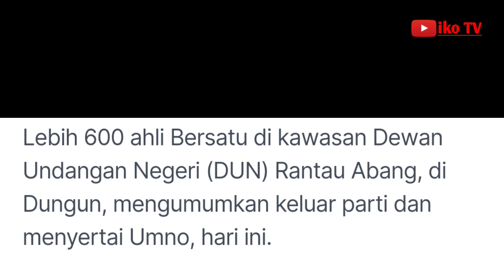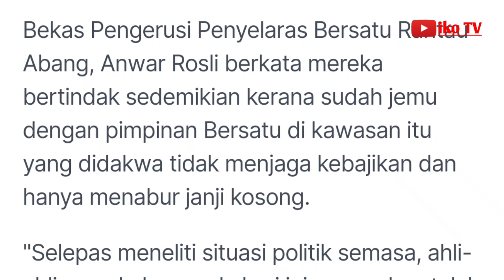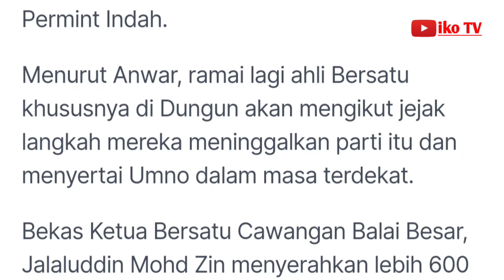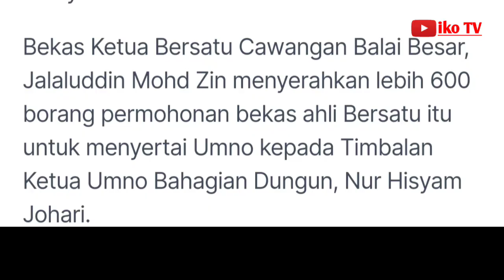Lebih 600 ahli Bersatu Rantau Abang keluar parti, sertai Umno